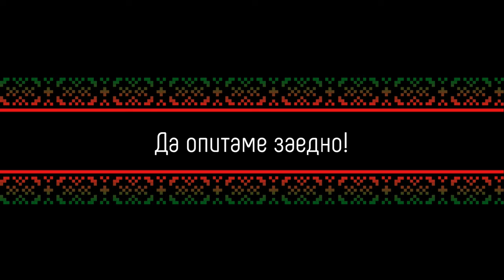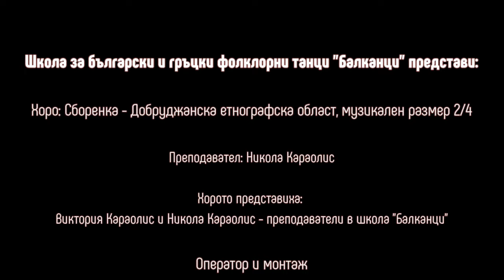Школа "Балканци" представя хорото "Сборенка", Добруджанска етнографска област.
Школа за български и гръцки фолклорни танци със съдействието на Национален Фонд Култура представя шест хора от шест етнографски области!

Хоро: "Сборенка", Добруджанска етнографска област, музикален размер 2/4.
Преподавател: Никола Караолис.
Хорото представят: Виктория Караолис и Никола Караолис - преподаватели в школа "Балканци".

Направихме обучителното видео за безплатно, свободно ползване от всички, които се интересуват от фолклорното ни богатство. Надяваме се да бъдем полезни на образователните институции, училища, читалища, както и на българите в чужбина.

С любов за Българския Фолклор.